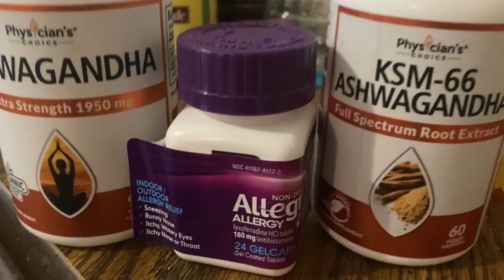P𝕒x𝒾l W𝒾thdr𝕒w𝕒l- What I use to help bra𝒾n z𝕒ps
Today I figured I would explain my reasoning for taking a slight break from youtube. I know this information is out there but hopefully it can help more people. It's my 4th day of tapering off Paxil and I go through the helpful things to cope. I also go through the things to potentially look out for. Hope it helps!!